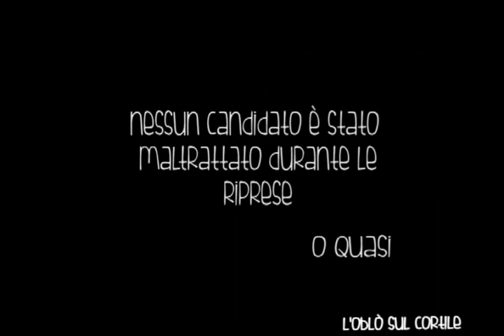Intervista ai Candidati in Consiglio di Istituto e Consulta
Eccoli qua, finalmente "a nudo" solo per l'Oblò Sul Cortile, i candidati in Consiglio di Istituto e Consulta 2015/16.
Chi vi ha convinto di più?